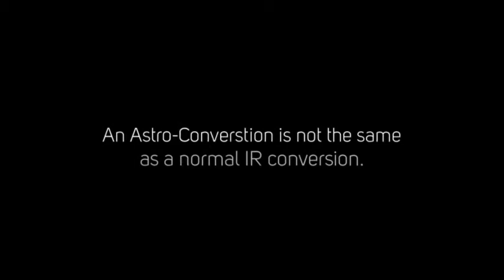Spencers camera and photo 480p